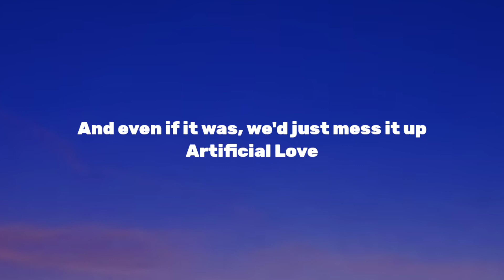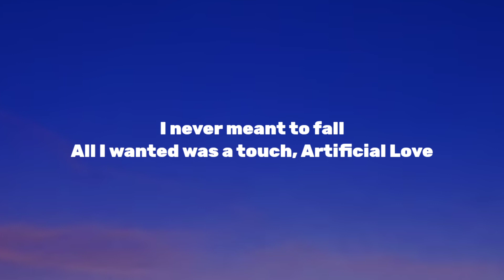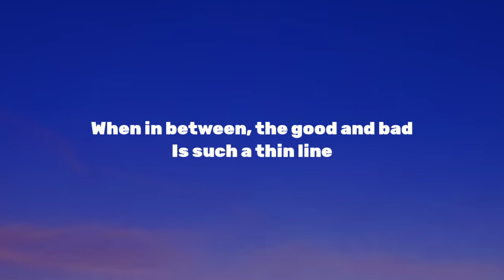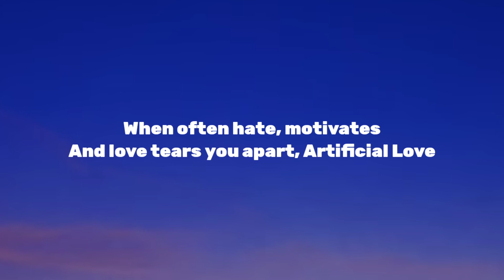Artificial Love - Part Native & OLY - Lyrics - Lyrical Aesthetics